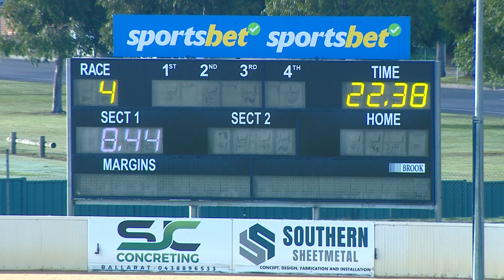BAL SAT 13 MAY 23 R4